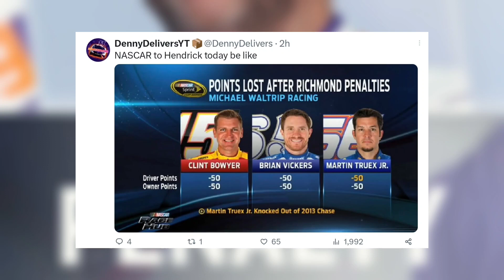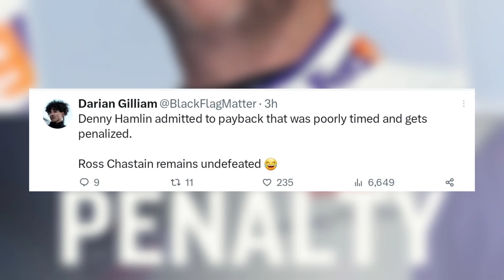HENDRICK DOCKED 500 POINTS! | NASCAR Creators React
00:00 - Hendrick
1:13 - Hamlin